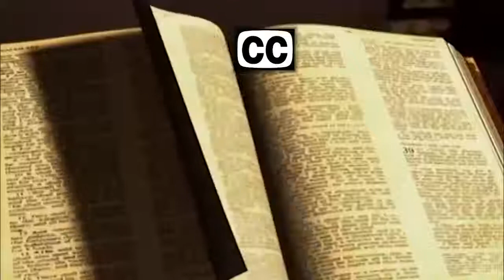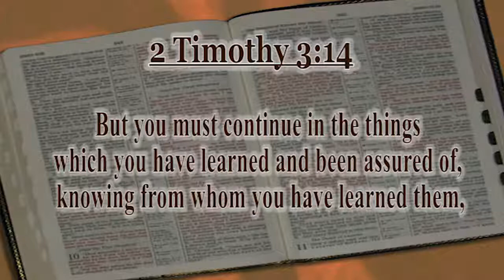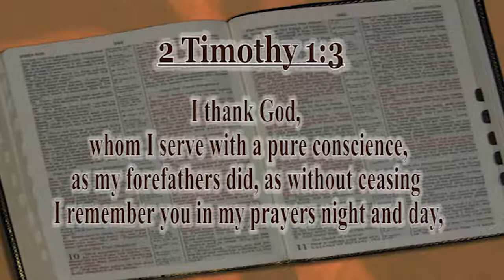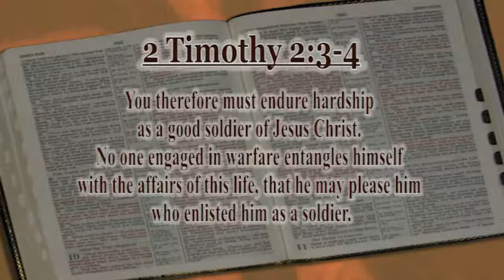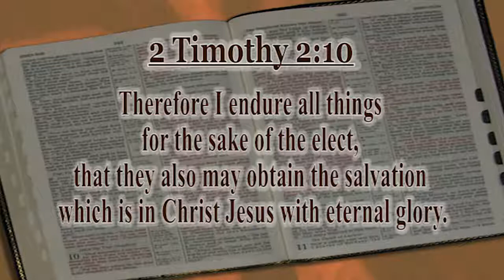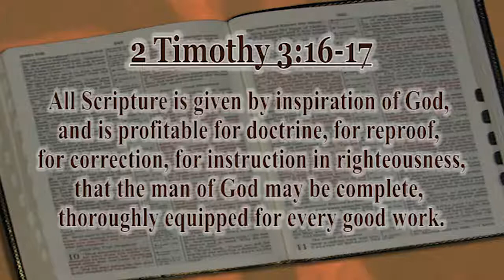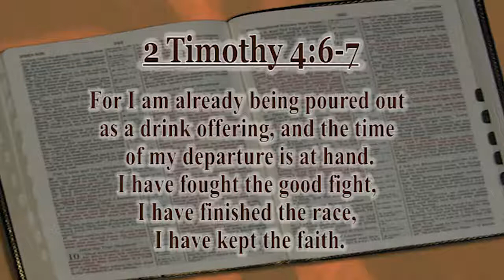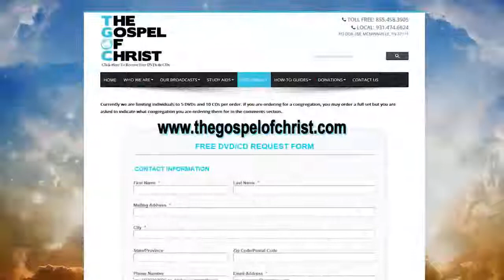2 Timothy - New Testament Books - The Gospel of Christ - NT Books 63